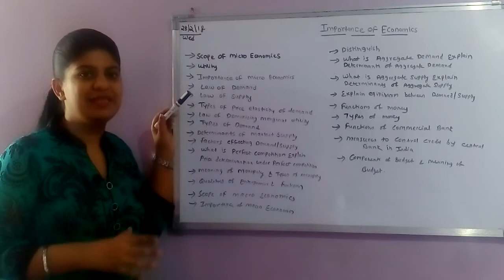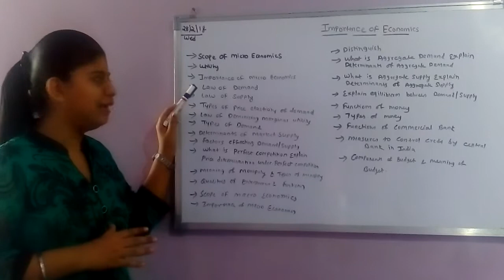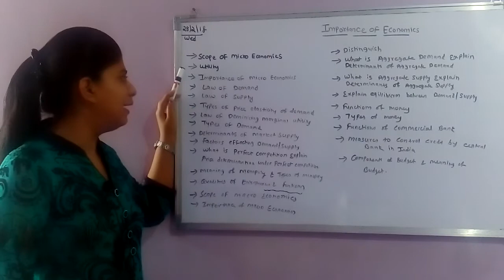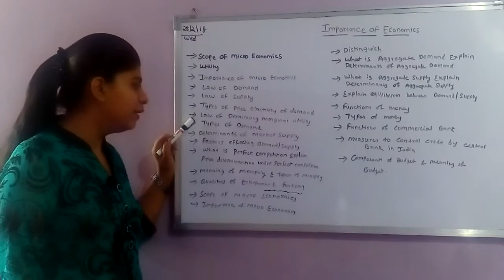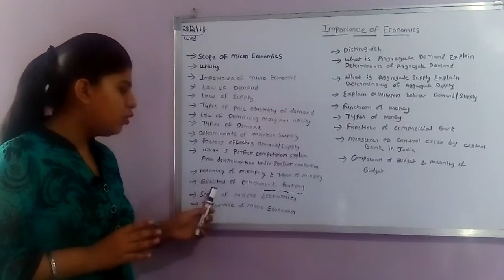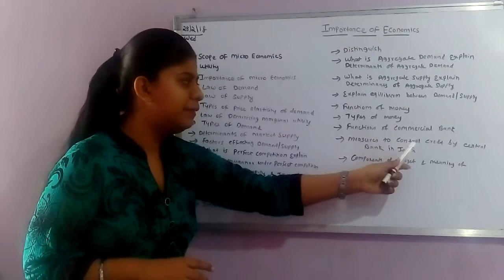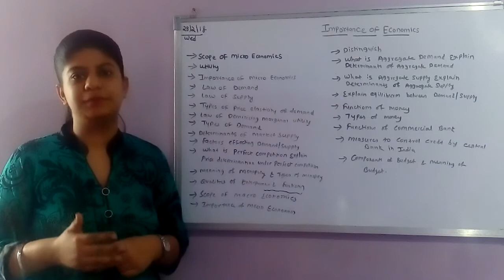important questions of economics class 12 (2017 2018)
This video is of 12th standard economics in this video i explained the important questions of economics

links